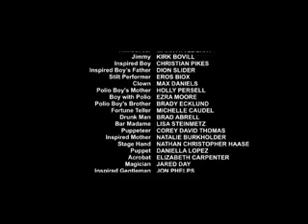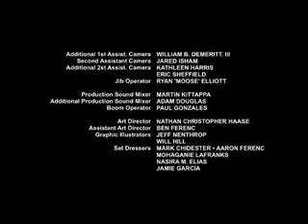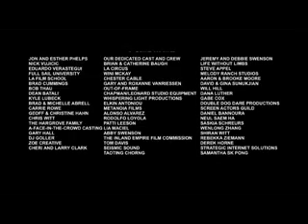Счастье рядом. Сделай первый шаг ему навстречу!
Умный учится на своих ошибках, мудрый на ошибках чужих...

Чтобы Вы не тратили огромное количество времени, сил, денег и нервов на повторение  чужого негативного опыта, сейчас позвольте Вам представить уникальный опыт людей:

Три вещи никогда не возвращаются обратно:      Время, слово, возможность.

Три вещи не следует терять: Спокойствие, надежду, честь.

Три вещи в жизни наиболее ценны: Любовь, убеждения, дружба.

Три вещи в жизни никогда не надежны: Власть, удача, состояние.

Три вещи определяют человека: Труд, честность, достижения.

Три вещи разрушают человека: Вино, гордыня, злость.